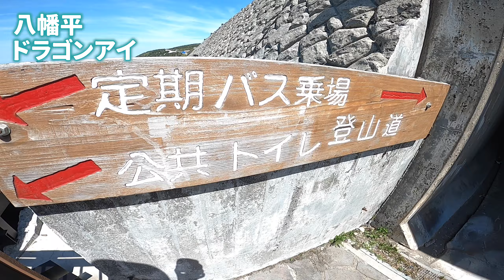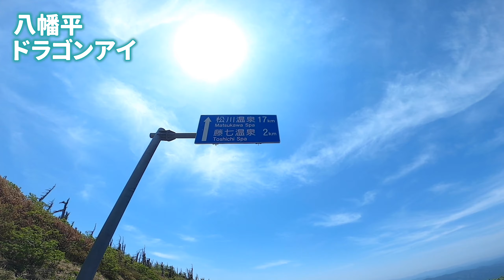【岩手県八幡平市】ドラゴンアイ（鏡沼）の開眼を一目見たかった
こんにちは、岩手で山を楽しむ“あやか”です。

開眼状態を一目見てみたい!と平日早朝に行きました。ドラゴンアイよりも予想を上回る人の多さに、おぉ…言葉も出ず。

即帰ろうと思いましたがモヤモヤ…。初めて行く次のお山へ。またいつかの更新へ続くのでした。

公開後・・・
ゴラゴン←じゃなくてドラゴン!!笑
ツッコミありがとうございました。
誤植ですね。仕事じゃなくて良かった😅
もぅ個人的にはゴラゴンでいこう!!何か知らんけど強そうだ◎

岩手県八幡平市

八幡平（百名山）
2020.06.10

標高：1614m
天気：晴れ
駐車：八幡平山頂レストハウス１日500円9:00-17:00
　　　無料駐車場有
山行：1時間
体力：☆☆☆
展望：★★★